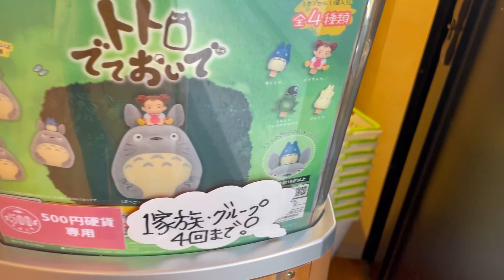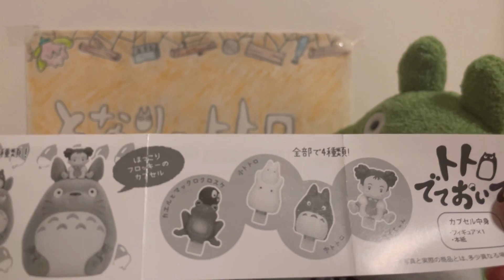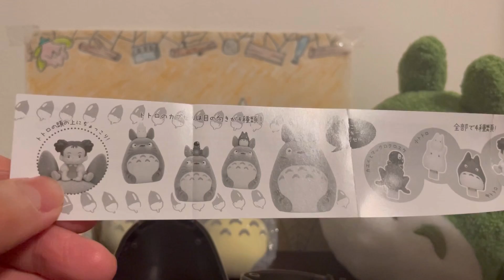【となりのトトロ】カプセルトイ 『トトロでておいで』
2022年12月24日にどんぐり共和国で発売されたカプセルトイ『トトロでておいで』を紹介します。